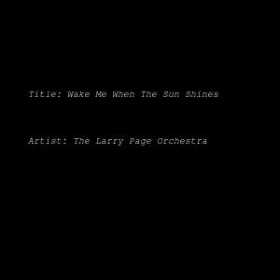Larry Page Orchestra - Wake Me When The Sun Shines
Quite a groovy little number from Larry Page and the gang on Contour records.
Larry Page was the manager of the Kinks as well as a producer, writer and arranger.